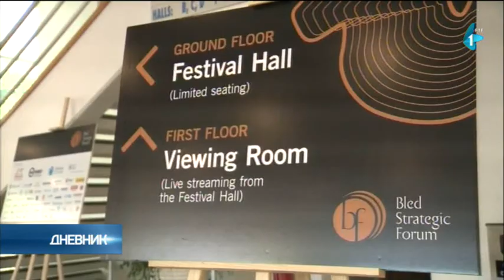Vučić stigao na Bled, večeras sastanak sa Janšom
Predsednik Srbije Aleksandar Vučić stigao je na Bled, gde će se večeras sastati sa predsednikom Vlade Slovenije Janezom Janšom, a potom biti gost na svečanoj večeri koju Janša priređuje za šefove delegacija Evropske narodne stranke (EPP).